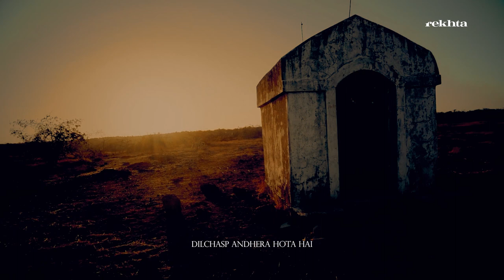O Des Se Aane Wale Bata | Urdu Poetry By Akhtar Shirani | Rekhta